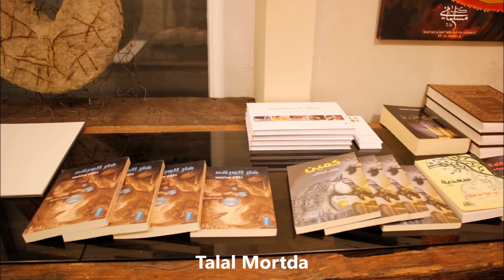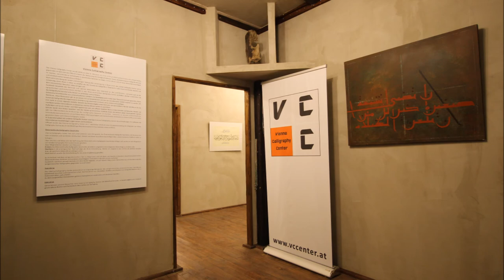Arabic Language day 2018 Vienna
In Zusammenarbeit mit dem Vienna Calligraphy Center
lädt das Arabisch-österreichische Haus für Kunst und Kultur zum
Abschlussabend 2018 mit der Ausstellungseröffnung „Arabic Calligraphy“

Hasan Alhadid, Ibrahim Barghoud, Ahmad Salma,
Artur Hamza Roik, Mohamed Azzam, Mohammed Imad Mahhouk,
Ali Kianmehr, Helmut Mairhofer Abd A. Masoud
Hasan Meslmani, Mitra Shahmoradi

Beide Institutionen nutzen diese Gelegenheit um den
Internationalen Tag der arabischen Sprache 2018 zu feiern.

Buch Präsentation

Wir blicken auf ein aktives Jahr zurück und möchten dies mit Freunden bei einem gemütlichen Abschlussabend mit arabischer live Musik, präsentiert durch
Herrn Yaser Alsheikht und Herrn Rafat Alshimali, feiern.

Vernissage: 21. Dezember 2018 um 19 Uhr
Gerne laden wir Sie auch zum Workshop „Arabische Kalligraphie“
am Samstag den 22. Dezember 2018 zwischen 17 bis 19 Uhr ein.